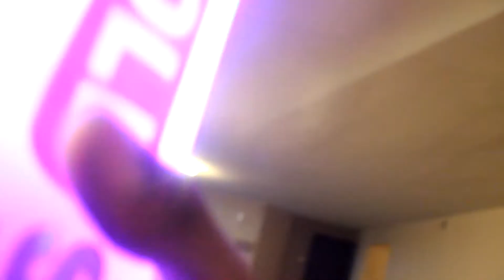Mouse p s a for Cold Steel Vodka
FACEFOWARDENT.COM